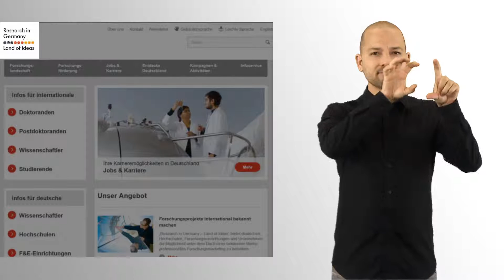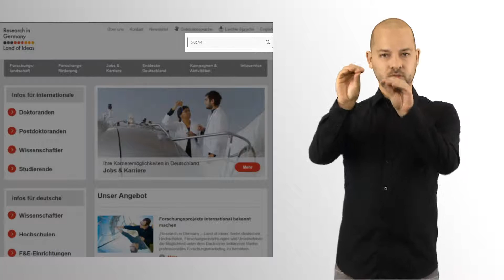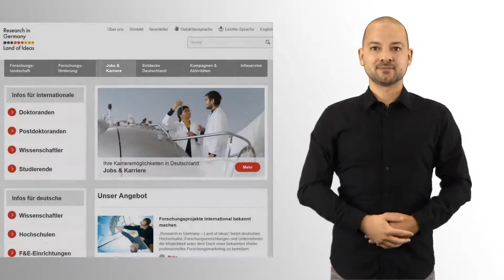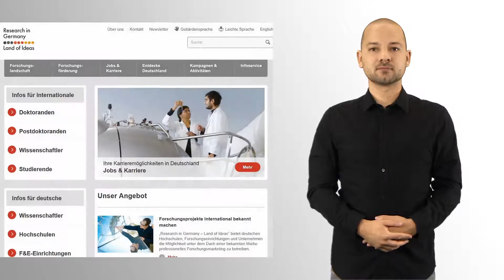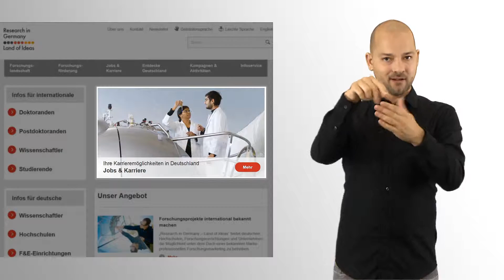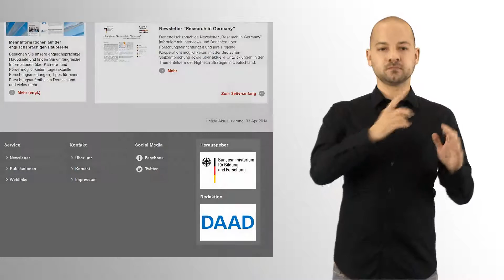Research in Germany - Navigation (BITV 2.0 Übersetzung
Wir übersetzen Ihre Filme, Lautsprache, Texte & Webseiten in die DGS (Deutsche Gebärdensprache)